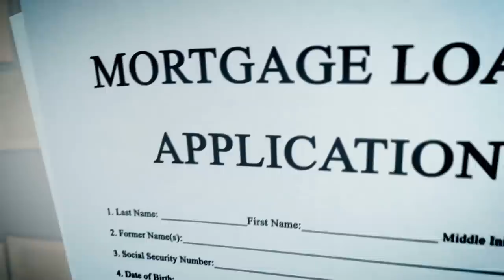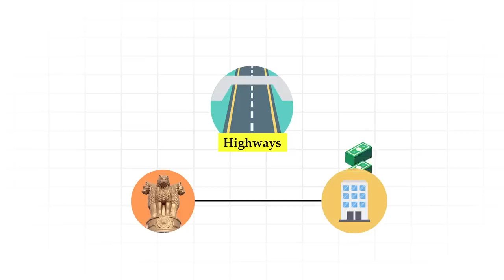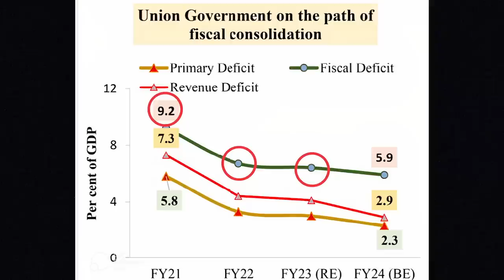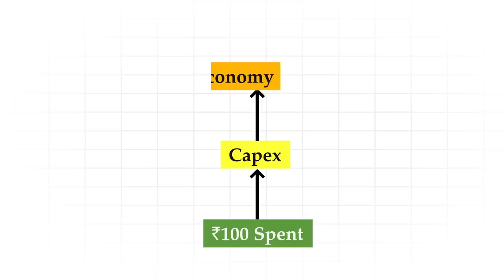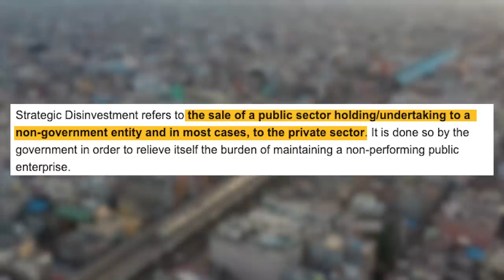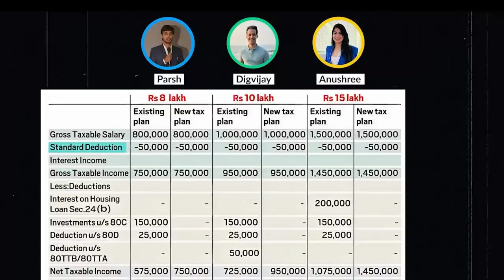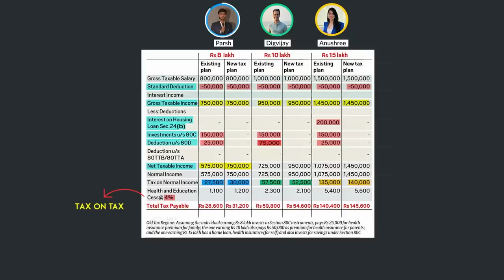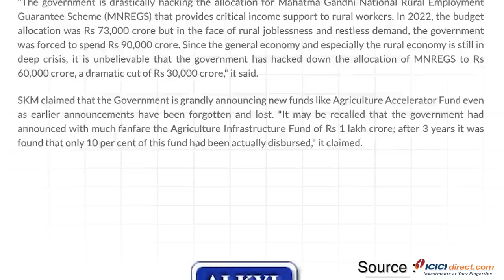Budget 2023 EXPLAINED in 20 mins in SIMPLE WORDS : Economic case study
VIDEO INTRODUCTION:
On 1 February, 2023, Finance Minister Nirmala Sitharaman presented the Union Budget of the Modi government to the Lok Sabha.
To explain the budget in a nutshell — Like we do financial planning for businesses or for households, A Union Budget is the financial blueprint for India. It outlines our expected revenue and expenditure for the upcoming fiscal year, (april to march) after getting estimates from every department like railways, defense etc about their predicted expenses, based on the previous year’s performance. Lets understand this!

►Books Everyone should read:
1. Sapiens
2.Jab Jab Jab Right Hook
4.Start with why
5. Culture code
6. Hooked
7. I will teach you to be rich
8. From Third world to First
9. This is Marketing

1. Our Laptop
2. Our Mic
3. Camera Stand
4. Mobile holder for stand
5. Laptop

✅Study Materials:
Key stocks

New Tax VS old tax table taken from Indian express

thinkschool businesscasestudy Credits: CNN-News 18, WION, NBC News, Money control pro, Business standard, TV18,Business Today, ABC news, CNBC, ET now ,Bloomberg originals, Financial Times, DW documentary, AL Jazeera English, BBC news, Firstpost. This video is intended to provide commentary, criticism, research, and education on the subject matter.